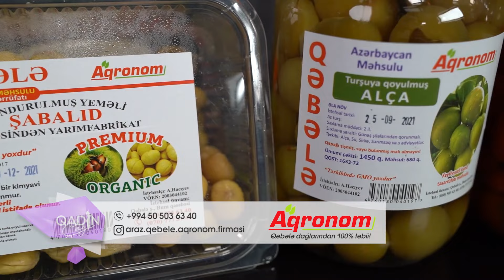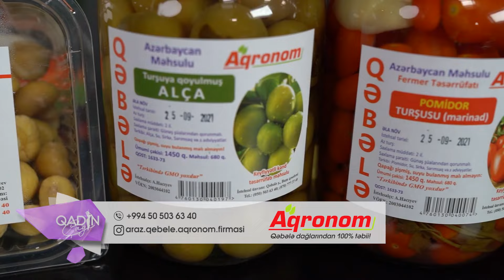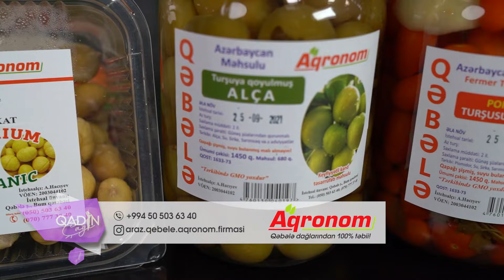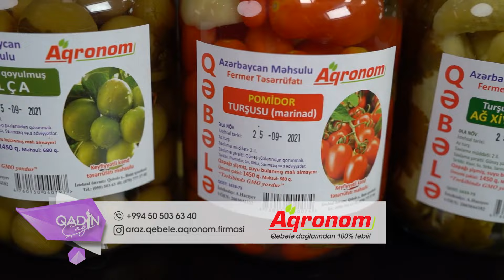Qadın Çağı (14.03.2022)